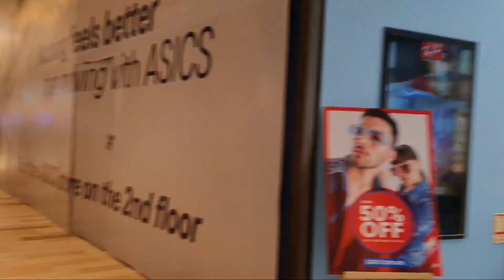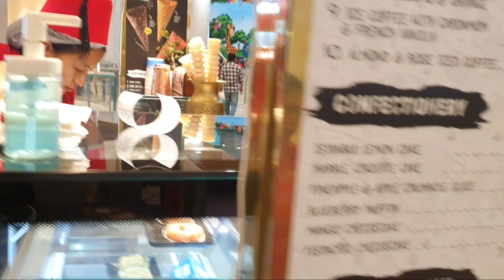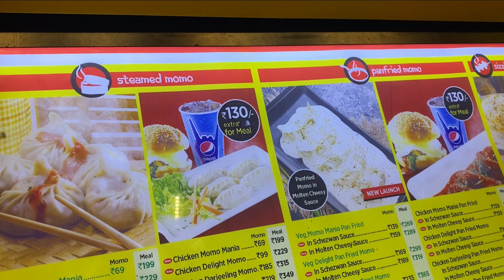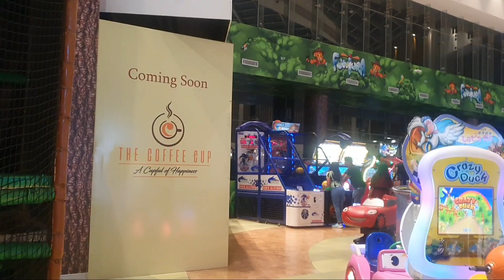लखनऊ के lulu mall में पहली बार गयी मैं घूमने😍 इतना बड़ा मॉल खूब enjoy किए हमलोग ice cream wali के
Hii everyone
I'm Beauty From Buxar
kaise ho aaplog
aaj mai ghumne gyi lulu mall Lucknow me